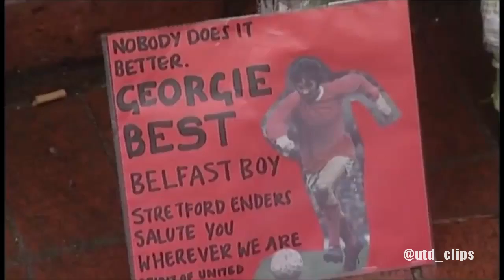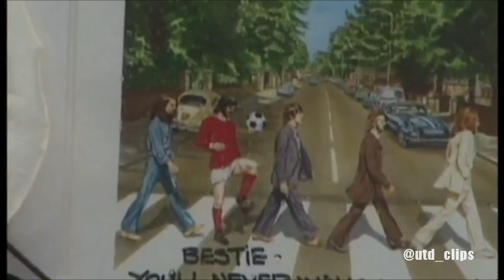Man Utd Mourn The Loss of George Best 2005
Man Utd players and fans pay tribute to George Best following his passing in 2005.